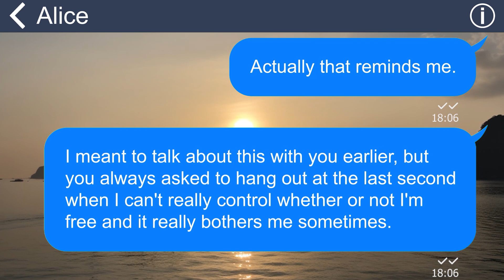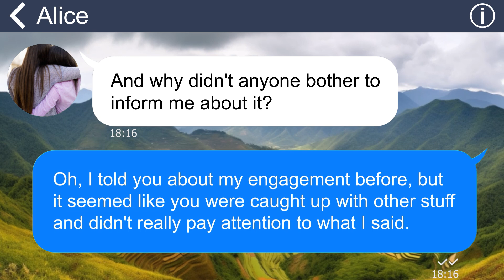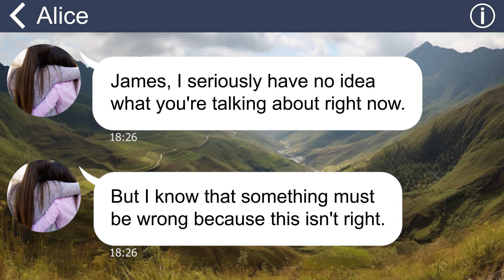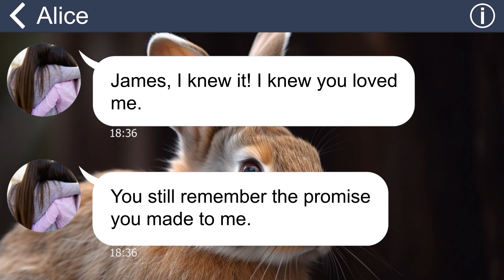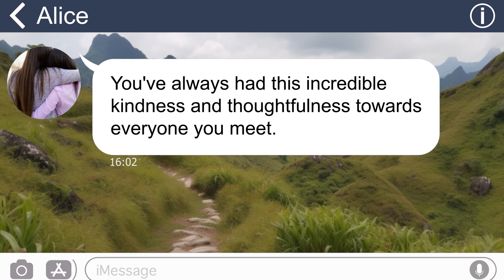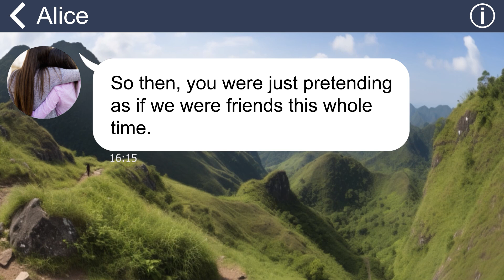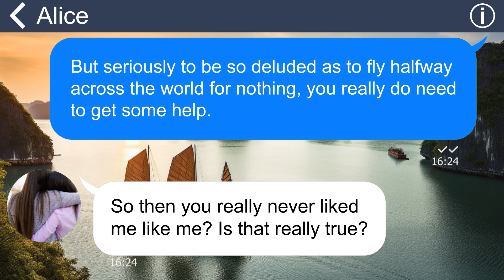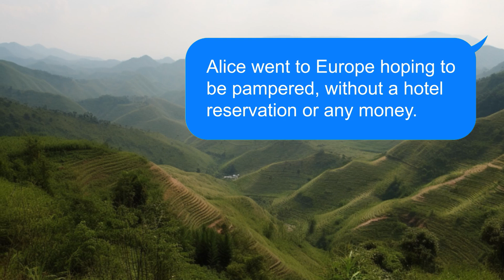[Apple] Awful woman tries to ruin my honeymoon by being a third wheel. She’s in the wrong place!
After my childhood friend divorced her husband, she started asking me out more often. It even reached a point where she tried to intrude on my honeymoon with my fiancé, attempting to force her way into our special trip